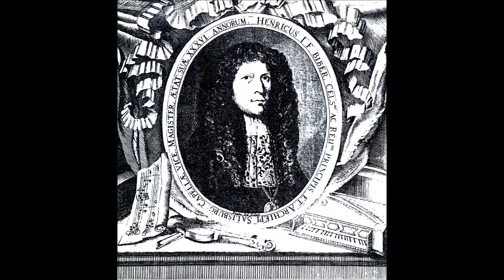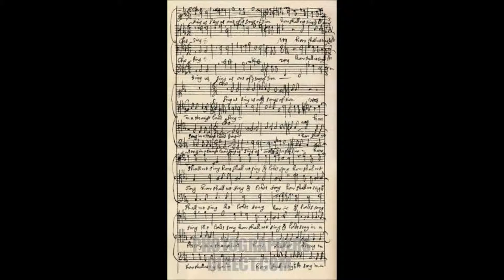040 Purcell Three Parts upon a Ground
From BBC Music Magazine CD 'Baroque and Early Music'